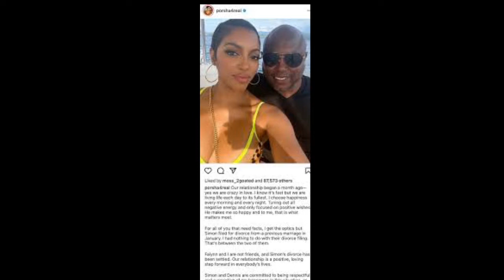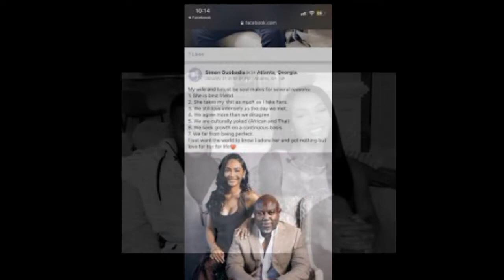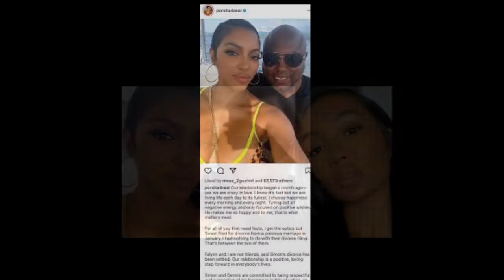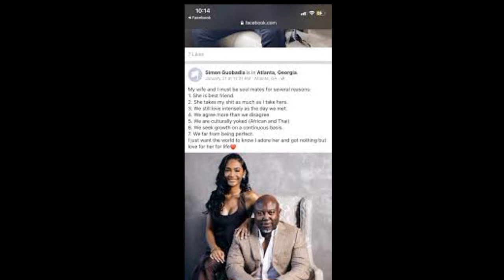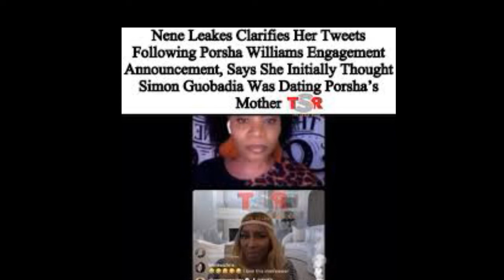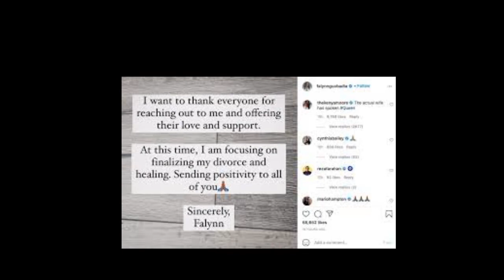Porsha Wms Is ThisRelationship 100%True with Simon Or Is It Something You And AndyCohen Put Together